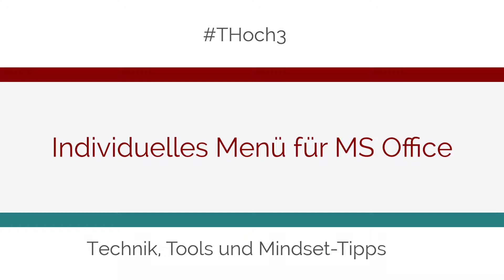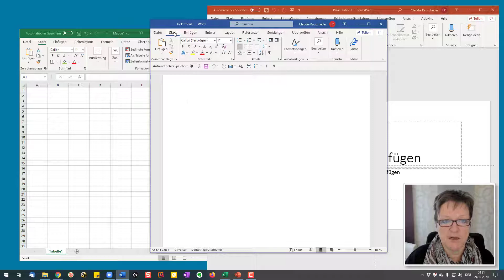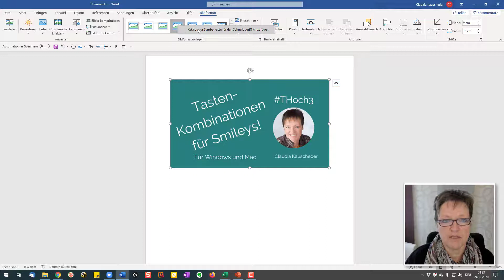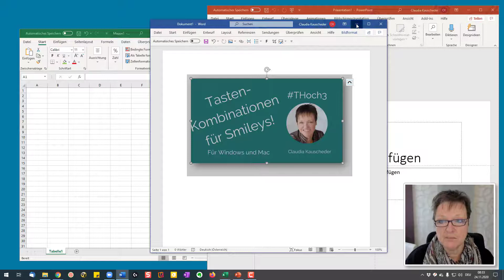Menüband Excel, Word, PowerPoint ändern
Ah, die ewige Klickerei nervt nicht nur, sie tut deiner Maus-Hand 🐭 auch nicht gut! Darum der Tipp von heute: Lege dir in den Office-Programmen wie Word, Excel oder PowerPoint dein ganz persönliches Menü an!
Das bedeutet jedes Mal 2-3 Klicks weniger 😎

▬ Social Media ▬▬▬▬▬▬▬▬▬▬▬▬▬▬▬